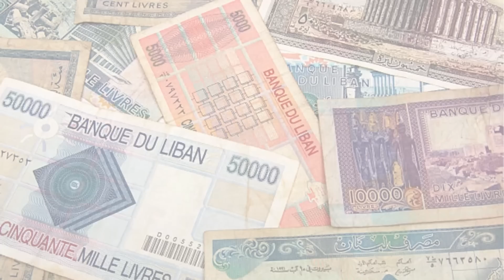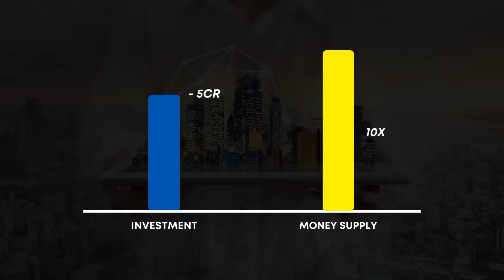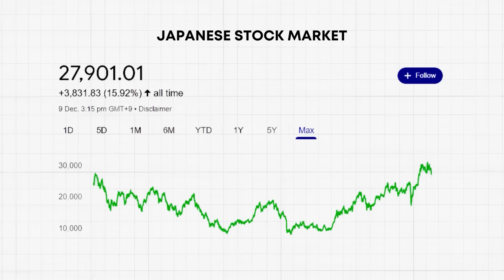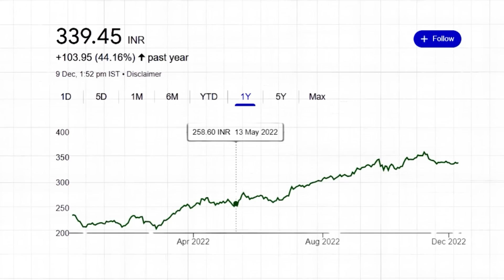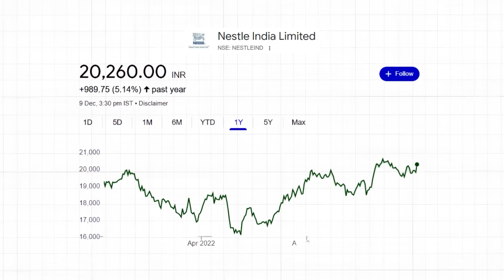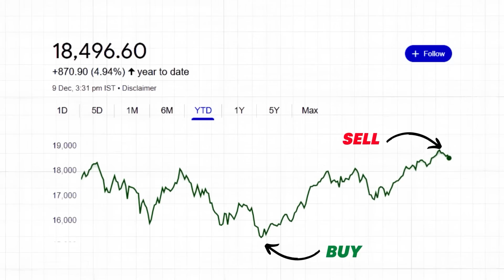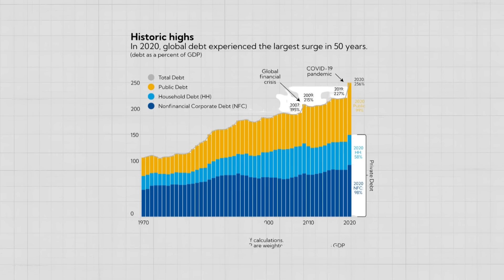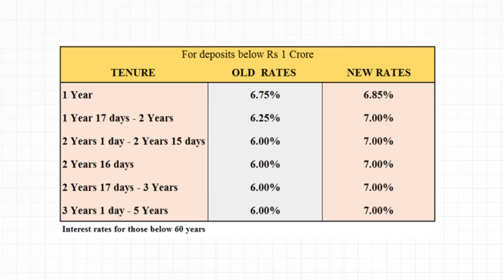7 MUST DO (but HARD) things for Financial Independence & Early Retirement | Akshat Shrivastava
►You can use Vested to invest in the US Index (NASDAQ); use this link for an exclusive offer:

[Please note that the creator of this content is the client of Vested and has been paid compensation by Vested for their endorsement]

Everyone wants to retire early. BUT,  this is an extremely difficult task to accomplish. It takes years and years of careful planning.

I am sharing 7 key lessons from my early retirement that can help you gain early financial independence.

Akshat Shrivastava